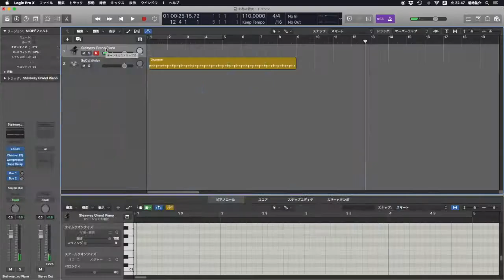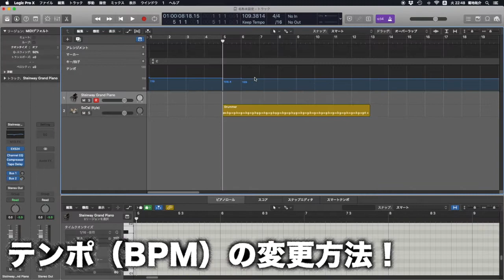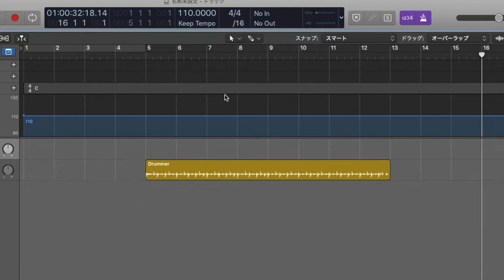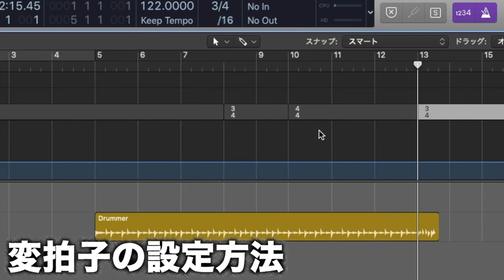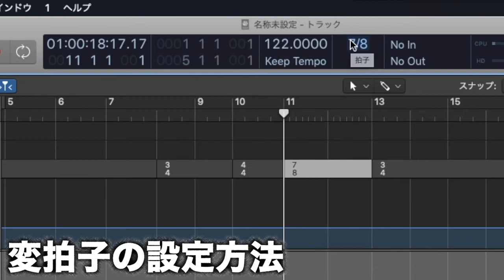【Logic pro X】テンポチェンジと変拍子の打ち込み方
【Logic pro X】曲中で変拍子とテンポチェンジを入れる方法【使い方】DTM  DAW  BPM 組曲 プログレ　基本操作　globaltrack　グローバルモード　オートメーション　曲線

初めましてカジュアルDTMを考案しました
DTMアドバイザーのキックン★と申します。

今回から声を聞き取りやすくする為
音声の録音方法機材を変更してみました
前よりみやすくなった、そんなに変わらない等、
ご意見いただけたら幸いです＾＾

今回は基本操作ですが目立たない機能の紹介です！

変拍子を入れたい！でもどうすればよいかわからない！
といった声は以外にも多いです

それはグローバルトラックにおさめられているから
気がつきにくいわけですね＾＾

詳細をご説明します！

Logic pro Xは体験版を３０日間無料で使用できる
企画が始まりました
appleによる支援、ありがたいですよね
この機会にLogicXの素晴らしさも体験してみてください＾＾

実際のレッスンをスクールで行っているからこその内容を目指しています
ご意見などありましたらコメント欄にくださいませ★

音楽は聴くものから遊ぶ、作る物へ！
講師の仕事を通しもっと多くの人に制作の楽しさを広めたいと思い動画制作をはじめました！

音楽制作！！というとハードルが上がった様に感じられるかと思います。
しかし今やソフトの進化し、、
気軽に曲を作り遊べる様な仕様に進化してきました！

しかし説明書を読んだり使い方を調べるのはある程度時間がかかり腰が重いと感じられる方も多いと思います。

その為、長年有名スクールでDTM指導を行ってきた経験を生かし
分かりにくいところや、痒いところに手が届くカジュアルな独自の内容で音楽制作の具体的な方法をお伝えしています！

是非ご覧になりコメント欄は皆様の情報共有や
楽しい交流の場になったらと考えております！
効果的な勉強方法を載せていますので是非遊びに来てください★

noteではこれからアイドルやシンガー、ダンサー、youtuber等
活動を始めたい方にお安く楽曲の使用権を販売しています！

楽曲制作依頼はココナラ で
少ない枠ですが承っています☺️
行おうと思った理由もありますので説明欄みてみてください

何かお力になれたらと思いますので＾＾
是非試聴もしてみてください！

それでは　読んで、見てくださりありがとうごさいました！
キックン★のカジュアルDTM講座よろしくお願いします！